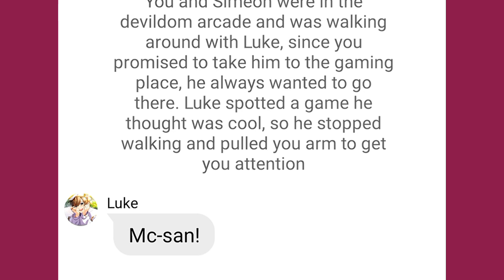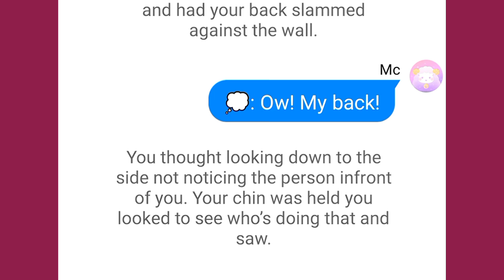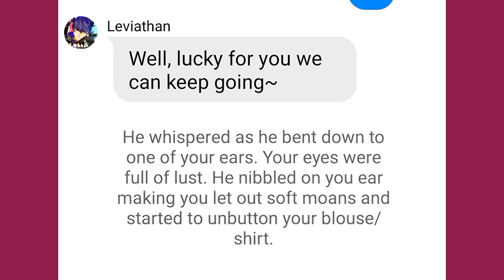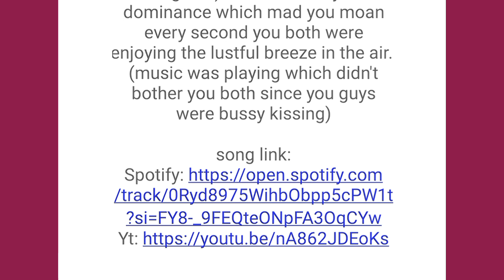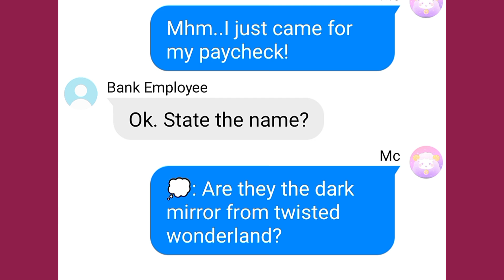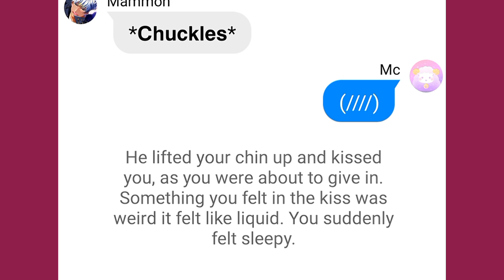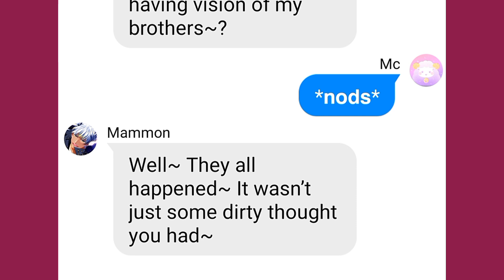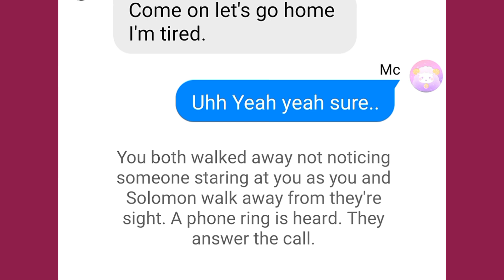Obey me texts: "BROTHERS IN HEAT WEEK" Part 4 & 5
CREDITS/COLLAB WITH MY BESTIE: Haroki/Haru_Lhan